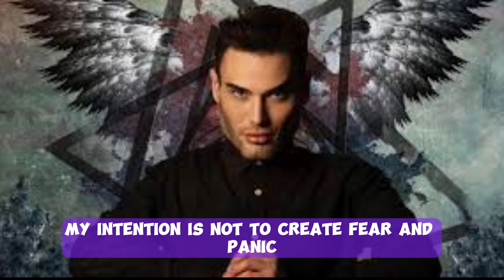SHOCKING PROPHECIES FROM ATHOS SALOME FOR 2024 AND 2026